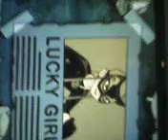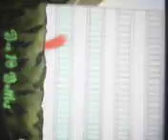Ben 10 Tough Luck